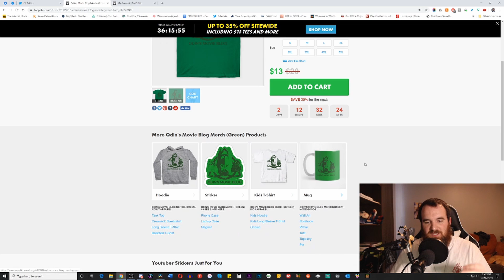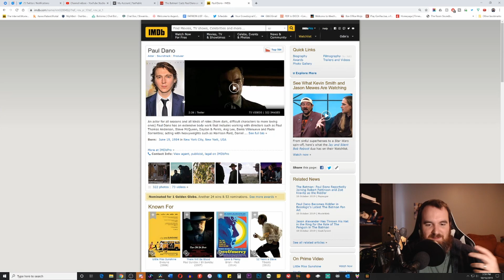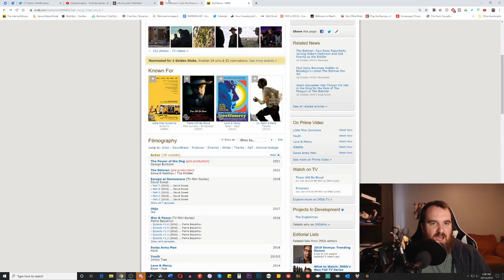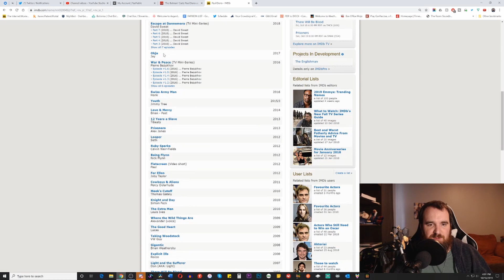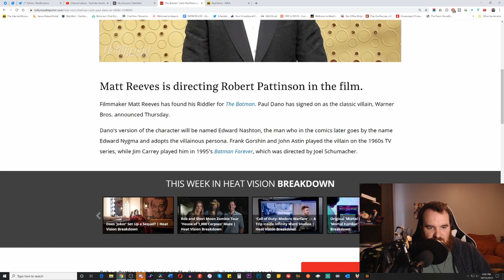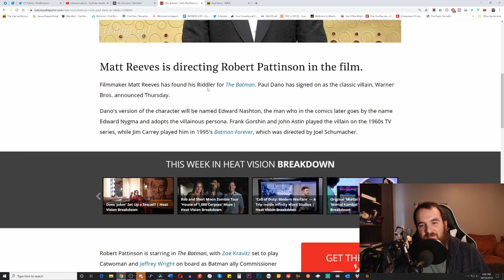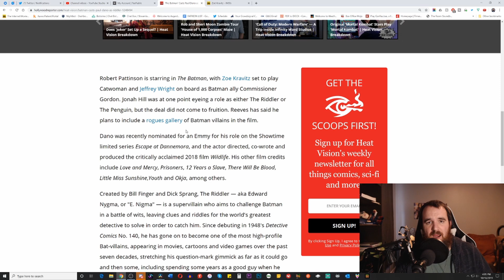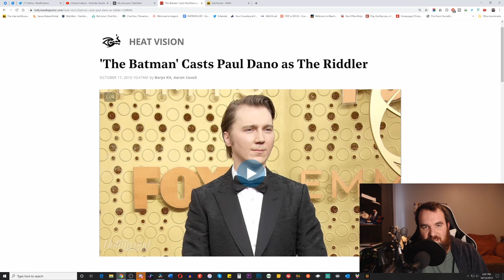Paul Freaking Dano Joins The Batman as Riddler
It was announced yesterday that Paul Dano would be joining Matt Reeve's Batman as The Riddler...and needless to say I am extremely excited about this...let me explain